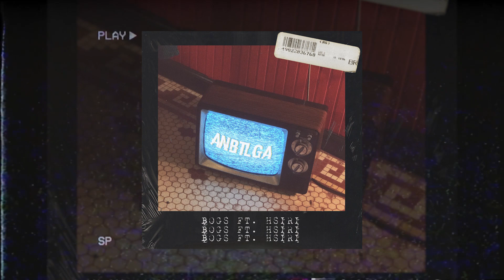BOGS - ANBTLGA feat. H$IRI ( Prod. CHILL N RELAX)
THANK YOU FOR SUPPORTING LOCAL MUSICS AND ARTISTS!!

Performed by: BOGS / HSIRI
Mix/master: BOGS
Prod: CHILL N RELAX
Visuals: JUNE ASHLIE DELMAR

Special thanks to:
WENA JOY PEPITO
CHRISTOPHER BALDERA
PUHON KAPEHAN